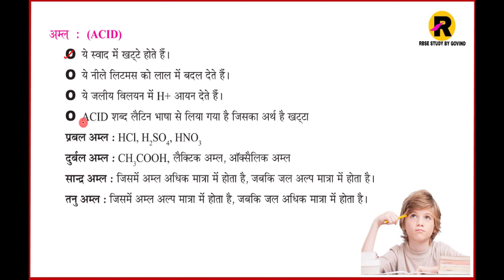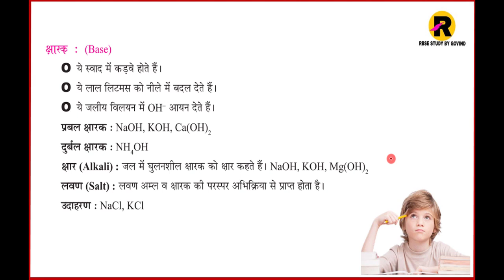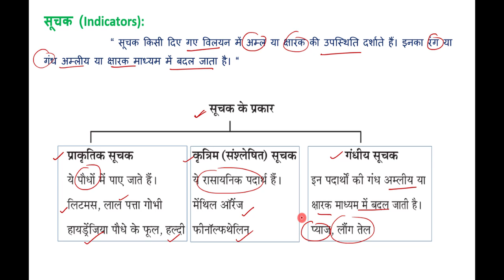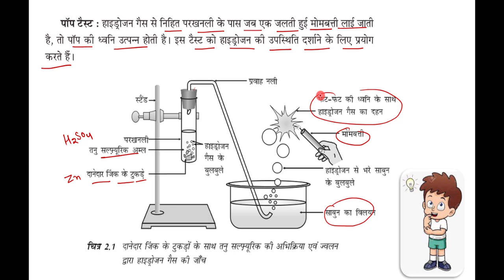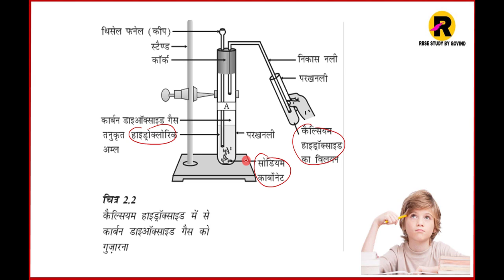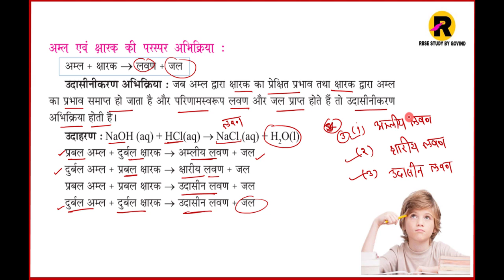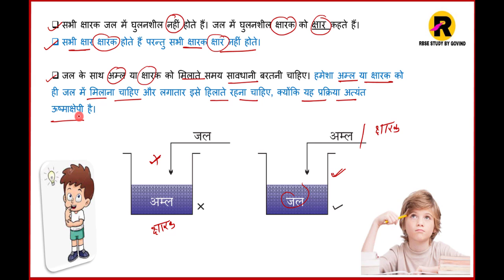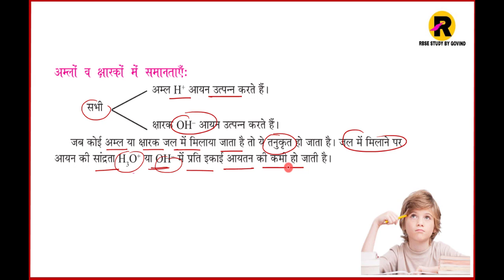Class 10 Science Chapter 2 In HIndi | PART-1 | कक्षा 10 विज्ञान | पाठ-2 अम्ल,क्षारक एवं लवण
For Notes Join Us  : whatsapp group (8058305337)
To join telegram : Govind Lectures

class 10 science chapter 2 hiindi medium ||
class 10 science chapter 2 question answer hindi ||
Rbse class 10 science chapter 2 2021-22 ||
10th science chapter 2 question answer ||
kaksha 10 vigyan paath 2 ke prashn uttar ||
kaksha 10 vigyan paath 2 question answer ||